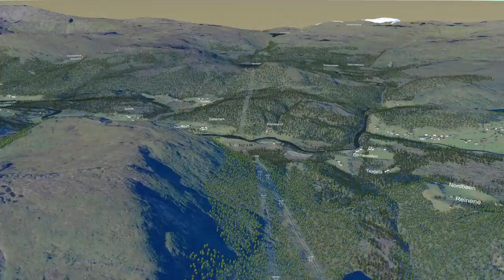Moskog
Statnett har laget en rekke realistiske visualiseringer av hvordan kraftledningen mellom Ørskog - Fardal (Sogndal) er planlagt. Flere av visualiseringene vil vise den konsesjonsgitte traseen, miljøløsningen og sjø- og jordkabelløsningen.

Master og liner er tegnet hvite for å gjøre dem mest mulig synlige mot terrenget i visualiseringen. De som vises i rødt er alternative traseer. Jordkabel vises i gult.

Statnett vil på noen strekninger gjøre mastene mørke og linene matte, så i virkeligheten blir de derfor mindre synlige enn det bildene gir inntrykk av.

Filmene er laget i samarbeid med ViaNova og Hyperinteraktiv.